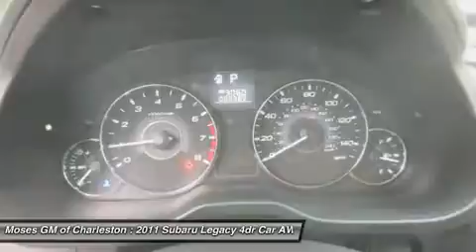2011 SUBARU LEGACY Charleston, WV G15086B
2011 SUBARU LEGACY Charleston, WV
Stock# G15086B

1406 Washington St. E.

2011 Subaru Legacy 2.5i Limited, 4D Sedan, AWD, Blue, and Leather. Like new. Don't let the miles fool you! Be the talk of the town when you roll down the street in this rock solid, reliable 2011 Subaru Legacy. Designated by Consumer Guide as a 2011 Recommended Midsize Car. This vehicle has been babied by the previous owner, and it shows. It has no flaws or blemishes and everything works like new. All of Moses Downtown's pre-owned vehicles have been through a 117-point inspection at our award-winning service department. And be sure to check us out for our most up-to-date inventory and sales and service specials!